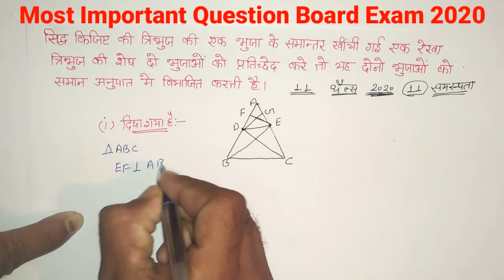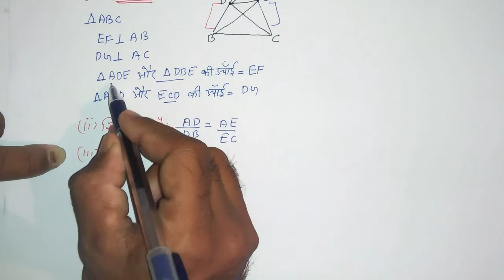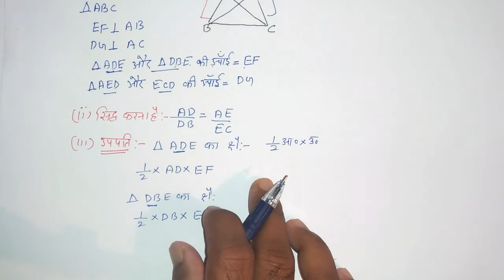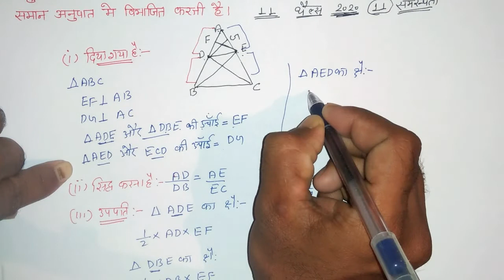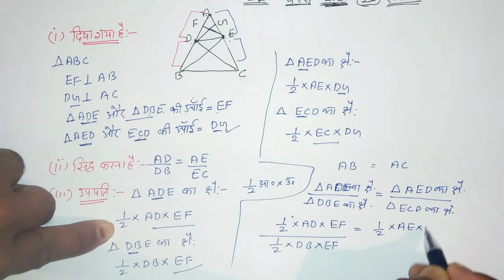Theorem 11.1,Ch 11 Similarity समरूपता Class 10 Math Rbse || 2020 Most important Question Class 10th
थेल्स प्रेमय -: सिद्ध कीजिए कि त्रिभुज की एक भुजा के समान्तर खींची गई एक रेखा त्रिभुज की शेष दो भुजाओं को प्रतिच्छेद करे तो समान अनुपात में विभाजित करती है
2020 || Class 10th maths || Similarity || Triangle || Congruent || ASA || SAS || SSS || Rules Similarity || Maths Cbse Chapter 6 triangle || Maths Rbse chapter 11 Similarity || Most important theoram 11.1 Similarty || Board Exam 2020 Crash course maths 10th || Rbse Cbse Model set paper 2020 Class 10th Maths